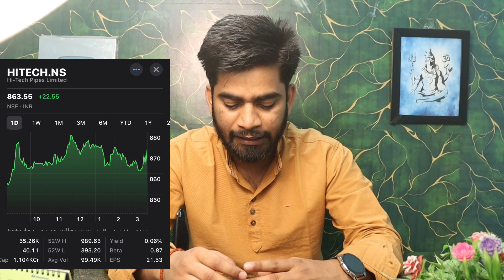10 के बदले मिलेंगे 100 Share 🔥 Stock Split 😱 निवेश का मौका या धोखा ? 900 वाला मिलेगा 90 Rs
Topics Covered

How to analyse banking stock
How to analyse normal stock
How to study results
How to make money from news
Portfolio management

Org code: LJXIA